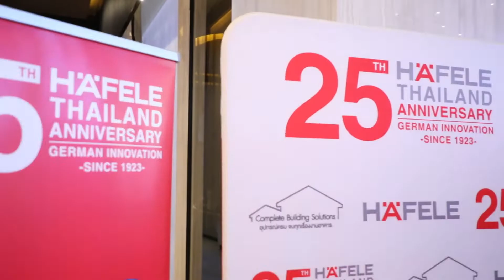แถลงข่าวเปิดตัว 25 ปี เฮเฟเล่ ประเทศไทย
แถลงข่าวเปิดตัว 25 ปี เฮเฟเล่ ประเทศไทย เคียงคู่สังคมไทยอย่างยั่งยืนและตลอดไป

Call center & After sale service : 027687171